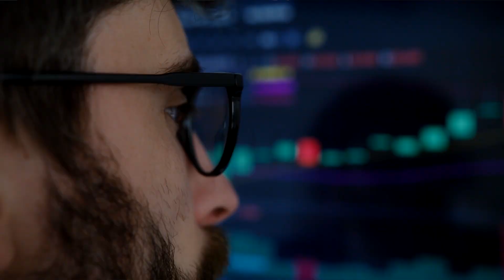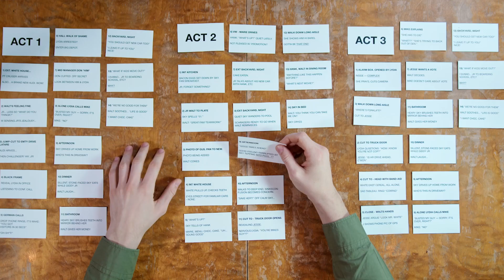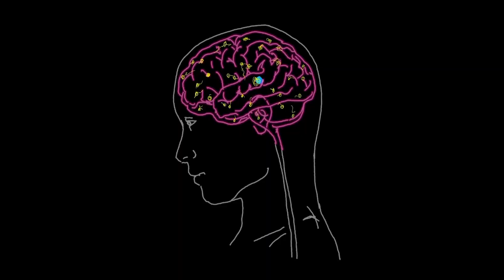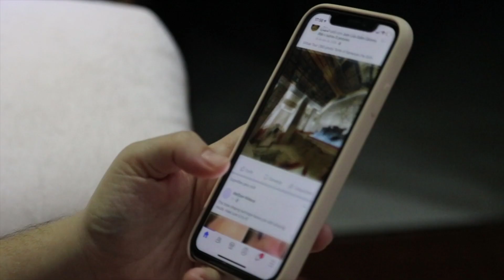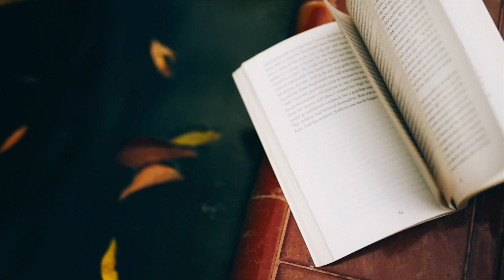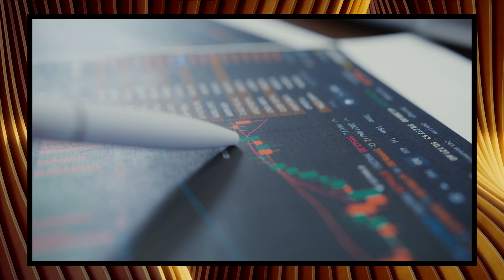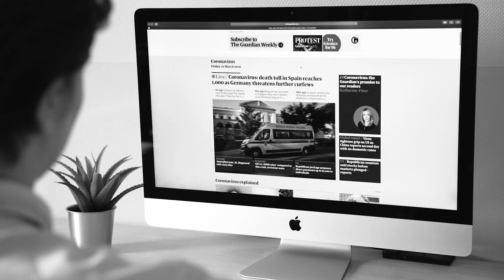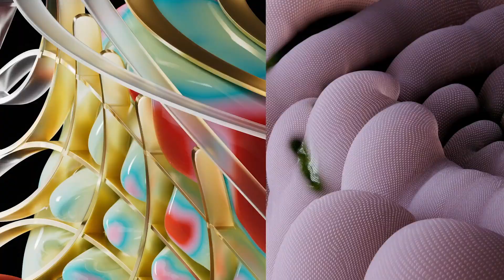A.I. & The Great Unplug: Why Disconnecting Will Save Humanity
In this video, we dive into the current AI hype, driven by groundbreaking advancements in machine learning and neural networks. Discover how AI is revolutionizing industries like healthcare, finance, and transportation with innovations in natural language processing, autonomous vehicles, and AI-driven diagnostic tools.

But with great power comes great responsibility. We explore the ethical considerations, job displacement fears, and geopolitical tensions that accompany AI's rapid integration into our lives. We'll also examine how AI is reshaping the content creation industry, flooding social media with AI-generated videos, scripts, and avatars.

Join us as we discuss "The Great Unplug," a growing movement against AI's negative impact on human connection and creativity. Learn how creators are pushing back, embracing simpler content styles, and seeking deeper, more meaningful connections outside the digital world.

LISTEN: Check us out on Apple Podcasts, Spotify, or Google Podcasts!

Made by For the Love of It